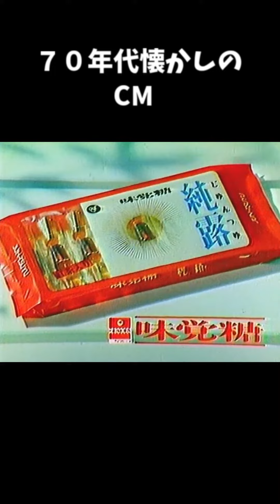70年代懐かしいCM＃short＃花王メリットシャンプー＃味覚糖＃純露